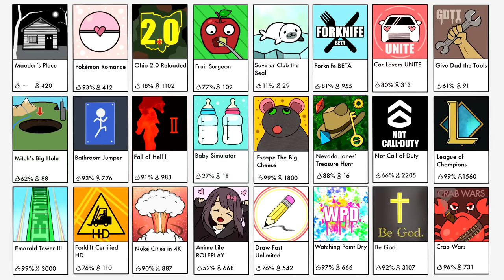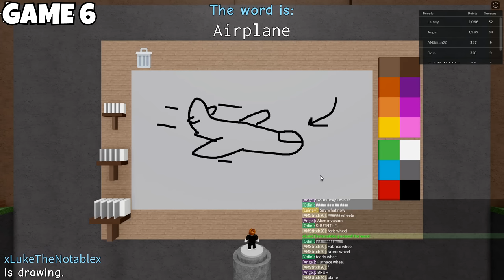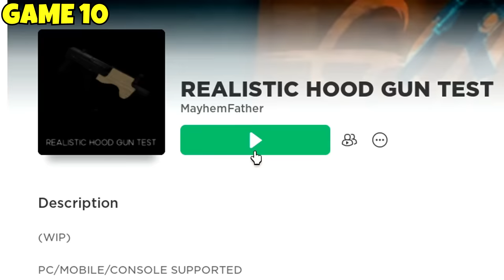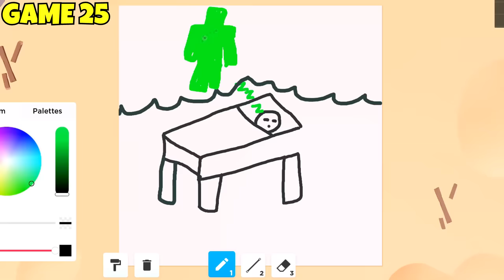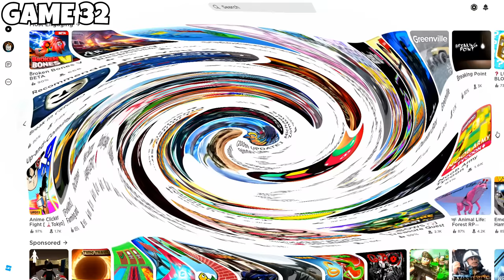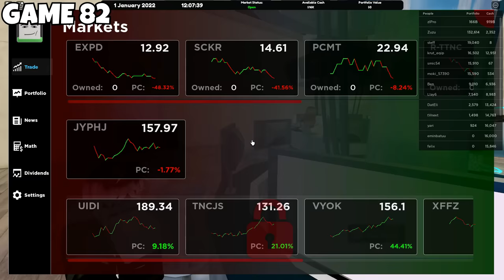I Played 100 RANDOM ROBLOX Games And This Is What Happened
In this video, I, Luke TheNotable, play 100 random games in Roblox! It was a journey!

Follow Tors!